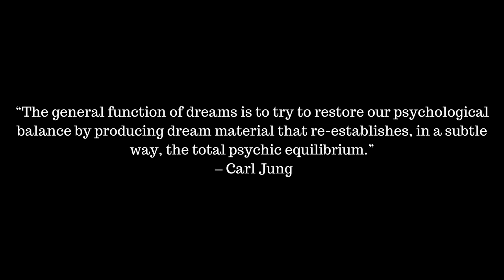How To Start A Dream Journal For Jungian Dream Analysis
In this video, I cover some basic tips for starting your dream journal so that you can begin to do a Jungian dream analysis on your dreams. Dreams are the direct expression of unconscious activity in the psyche. They are the most natural religious phenomena that we can draw from to understand the deeper layers of the human psyche. Some dreams relate to your personal unconscious, while others resonate at a deeper layer of the psyche in the collective unconscious where archetypal images present themselves. I am not an expert in Jungian psychology but I am trying to make a record of my dreams so that I can apply analytical psychology techniques to further understand my dreams and how the unconscious works. I hope you enjoy this video on dreams and that it encourages you to make a dream journal for yourself. If anything, making a dream journal is a bit of fun that can help you capture memories throughout the years, and just maybe your dreams will tell you a little about yourself! Happy dreams!